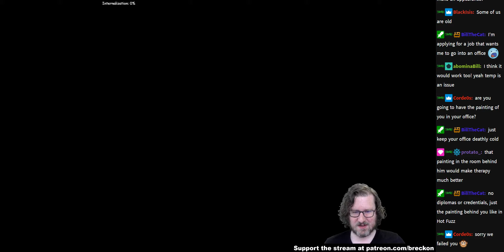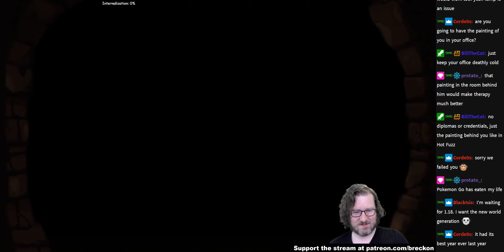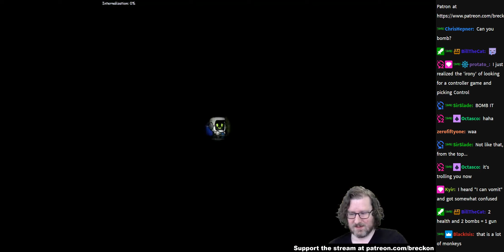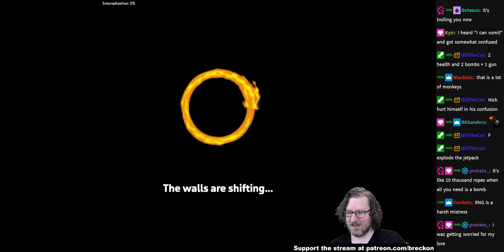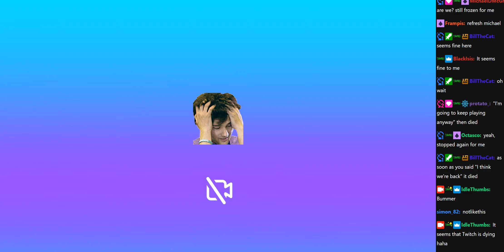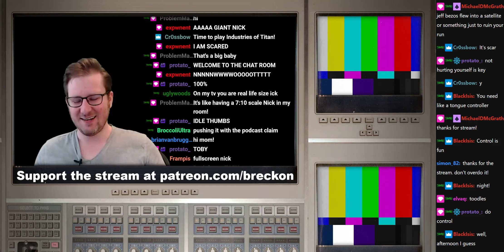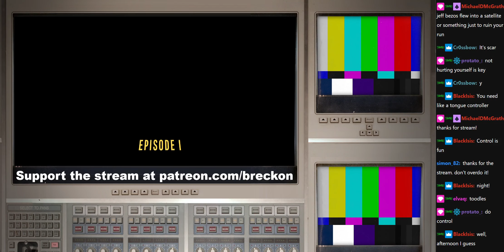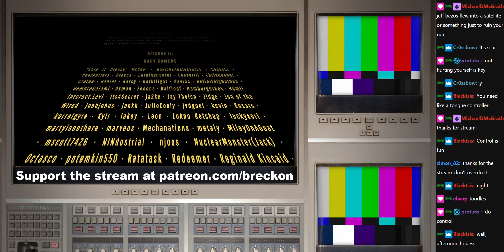Minecraft - Part 116, Spelunky 2 - Part 82 // 2021-07-12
Note: Original stream crashes at 1:22:40

Join our wonderful community on Discord!

00:00:01 - Minecraft - Part 116
00:31:39 - Spelunky 2 - Part 82